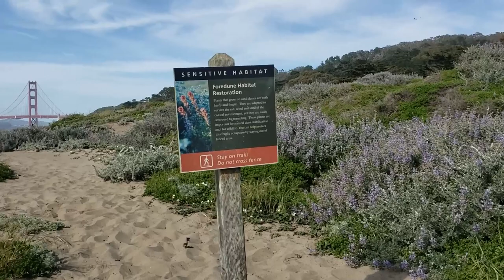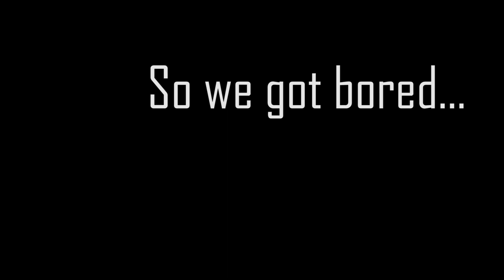Dancing on the golden gate bridge ft UrTinyindian (sf vlog)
UrTinyindian Came over with his family and we all decided to go to San Francisco. I know we haven't posted in a while, but we will continue to post more. Until then, make sure to rate UrTinyindians dancing. Dancing on the golden gate bridge was fun.